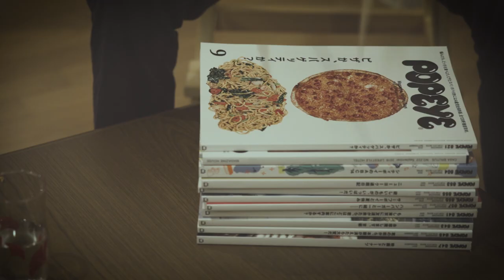Sendo - Switch for Long Beach [Official MV]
from NINJA BOYZ & Sendo split「HAT TRICK」¥700-

1.Super P!!!  /  Sendo
2.Summer  /  NINJA BOYZ
3.Hayai  /  NINJA BOYZ
4.Switch For Long Beach  /  Sendo
5.Rainfall  /  Sendo
6.Ore No Mic  /  NINJA BOYZ
7.Space Ninja  /  Sendo
8.Urusai  /  NINJA BOYZ

Filmed by Yosuke Fukuchi